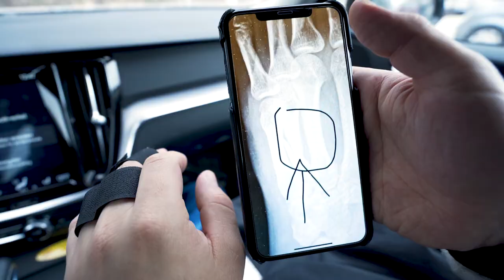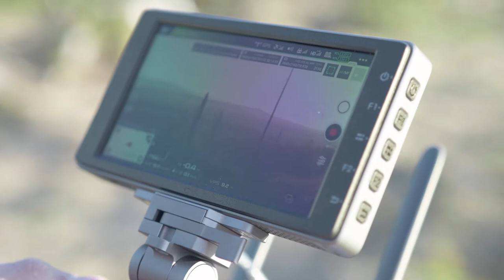A 20 000 DOLLAR DRONE AND A BROKEN HAND!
Hi guys!

We finally did it, our first vlog! It took us quite some time, but it's here so enjoy it. We left for a couple of days to go shooting for some new clients. We also shot our first car commercial which was a bit challenging but a lot of fun. Nemo tried snowboarding for the first time in five years and ended up breaking his and after the second run. Watch the movie and tell us what we can improve!

Below is a list the gear we use to make these vids. Do you have any tips of some new gear that we should test out? Comment bellow.

Our 2020 KIT for Filmmaking, Photography & Vlogs:

Polar Pro Variabelt ND-filter 67mm 2,5 Stop by Peter McKinnon
Gopro Fusion
Our drone: DJI Mavic 2
Our smaller Drone: Mavic Air

Main Vlog Camera: Sony A6300
Photo / Timelapse Camera 2: Sony A7Riii + Canon Eos Mark ii
For film: Sony A7iii + A7Riii
Epic lenses : Zeiss Batis 85mm f/1,8 till Sony FE + Zeiss Batis 40mm f/2,0 CF till Sony FE

Sound:
Røde Mikrofon VideoMic Pro+ med Rycote Lyre
Røde Link Filmmaker Kit, Trådlös mygga

Light:
Aputure LED-belysning Amaran AL-528S
Elinchrom Blixtpaket D-Lite RX One Softbox To Go set

Thanks for supporting us and this channel!